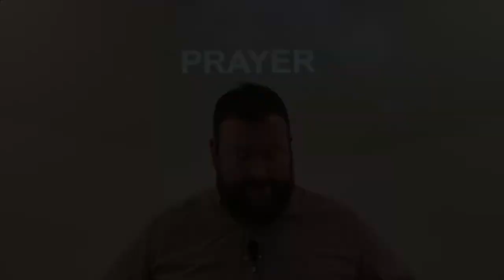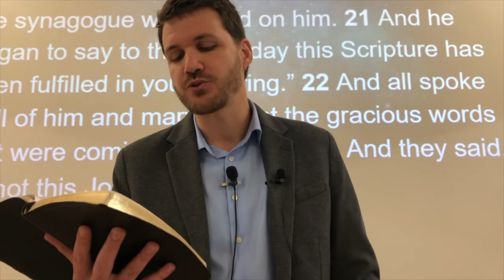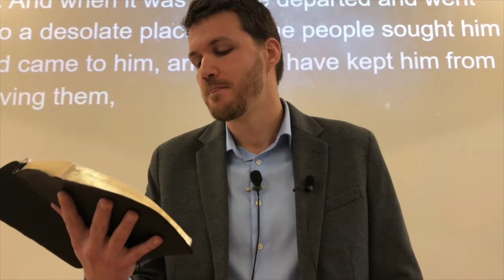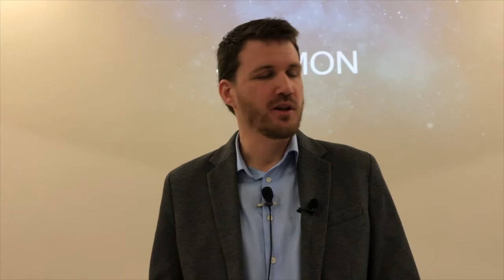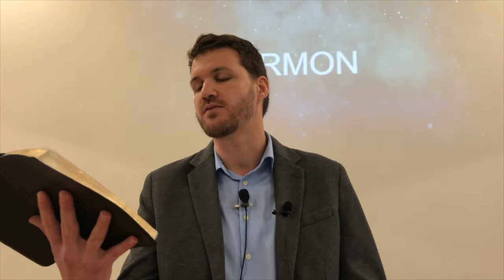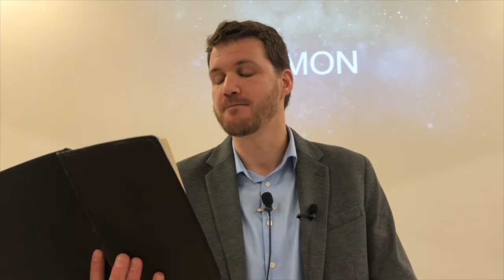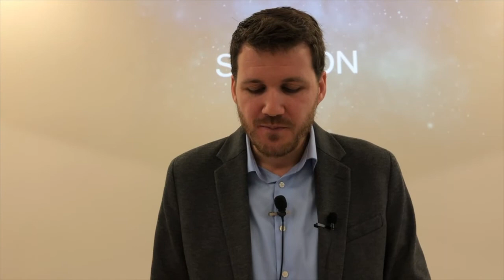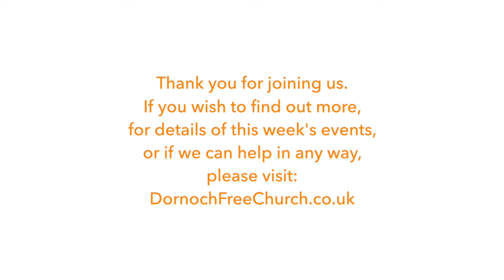Dornoch Free Church, Sunday Morning Service, 22 May 2022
Dornoch Free Church,
Sunday Morning Service,
22 May 2022

Sermon Title: Authority Over Darkness

Leader: Rev. Chris Davidson
Preacher: Rev. Matt Schat

Dornoch Free Church  CCLI No. 1947790